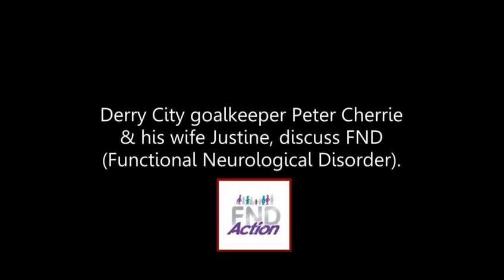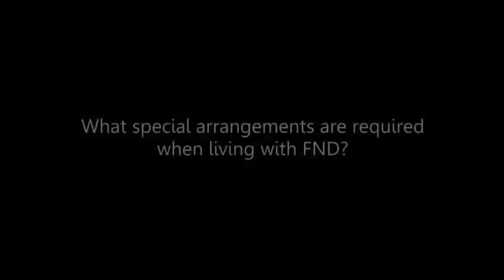FND Awareness Day UK - 25th March 2019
The 25th of March marks FND Awareness Day in the UK, where charities and groups from across the UK partner up to run campaigns to help raise much needed awareness of Functional Neurological Disorders (FND), including Non Epileptic Attack Disorder (NEAD).